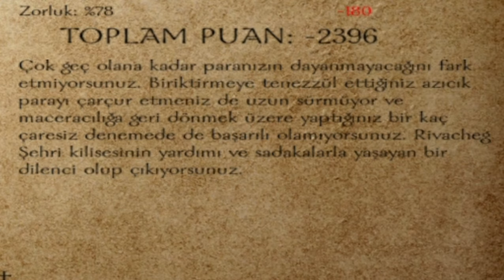6 Yıl Sonra (1263) Kalradyasında Neler Oluyor?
destek olmak isterseniz ücretsiz olarak bi like tuşuna basabilirsiniz bide abonede olabilirsiniz hemde bedava, teşekkürler

Her an bir canlı yayın acılıp warband girilebilir :D takipte kalınız

Bu video yalnızca eğlence amaçlıdır, ticari amaçlı değildir. Videoda kullanılan  müziklerin hiçbiri bana ait değil. Tüm haklar telif hakkı sahiplerine aittir.